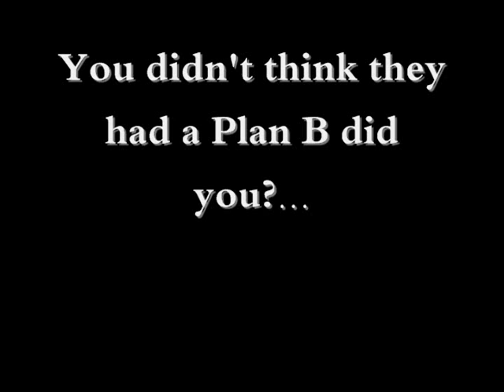Ojan the Trojan (PART 2)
Ojan the Trojan (PART2)